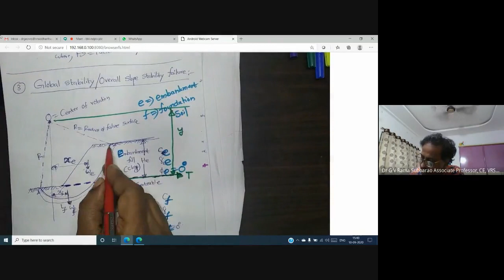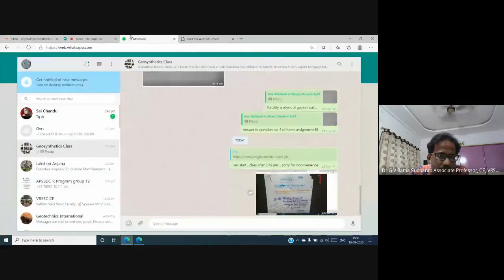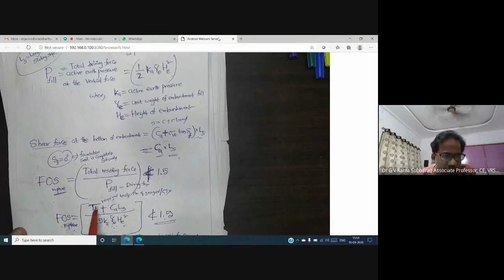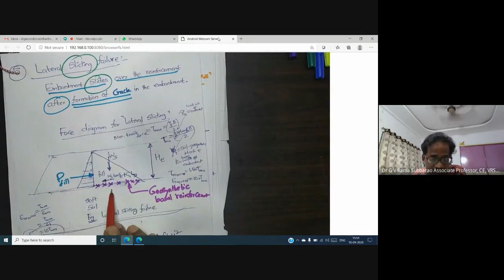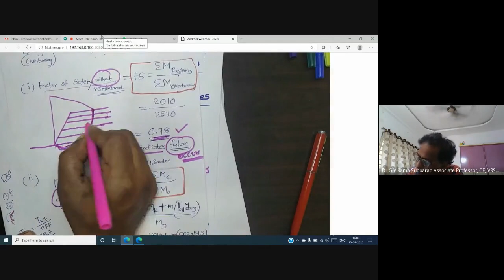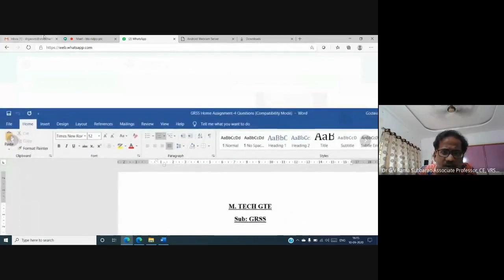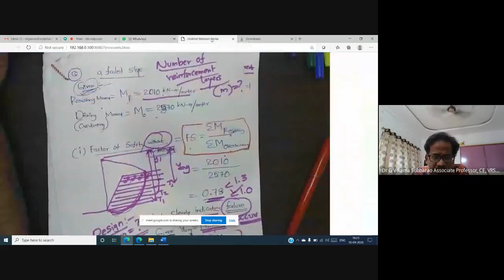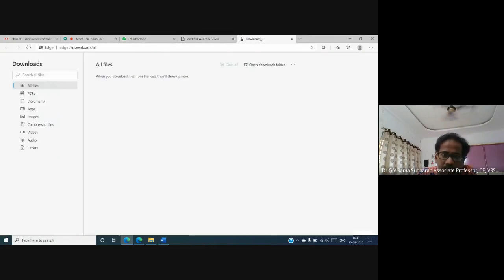GRSS Class Unit IV----Reinforced Soil Slopes